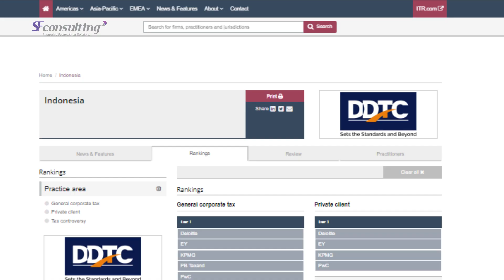Production House Jakarta (D'Ranau Film) Company Profile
Produksi D'Ranau Film @dranaufilm
Film-Video-Photo Production